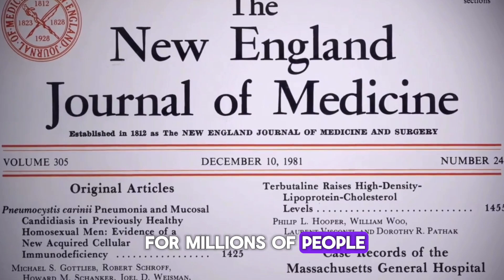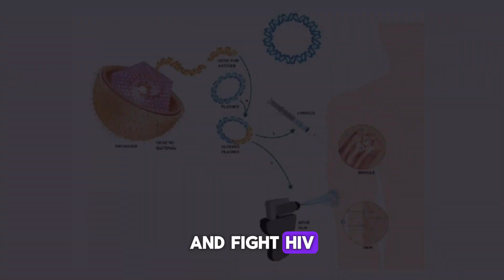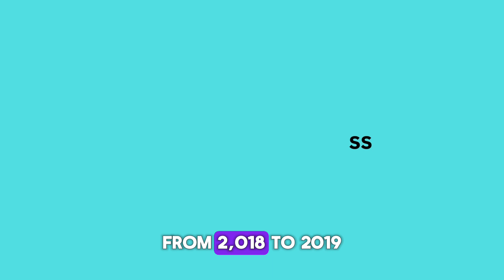UMass Chan Scientist Shan Lu Studies Reveals Promising Results on DNA Vaccine for HIV Prevention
In this video, UMass Chan scientist Dr. Shan Lu reports groundbreaking findings on the effectiveness of a DNA vaccine to prevent HIV. Discover how this innovative approach could revolutionize HIV prevention and what the latest research means for the future of vaccine development. Dr. Lu's expertise and in-depth analysis offer valuable insights into the ongoing fight against HIV, providing hope for a long-awaited breakthrough in HIV prevention.

O How DNA vaccines work to combat HIV 🧬
O The latest results from clinical trials 📊
O The future of HIV prevention and global impact 🌍

If you're interested in HIV research, vaccine development, or scientific innovations, this video is a must-watch.

DNA vaccine for HIV, HIV prevention, UMass Chan, Dr. Shan Lu, HIV vaccine research, HIV clinical trials, HIV cure updates, DNA vaccine effectiveness, HIV vaccine news.